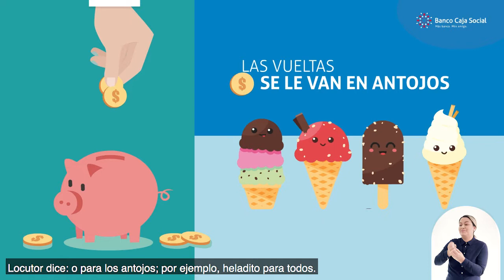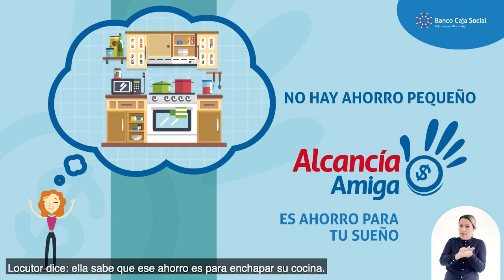Aprenda a usar la Alcancía Amiga.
Descubra las ventajas de ahorrar de manera fácil y sencilla con la Alcancía Amiga.